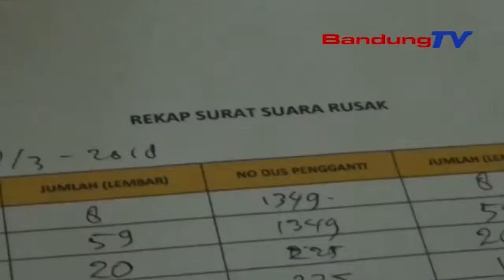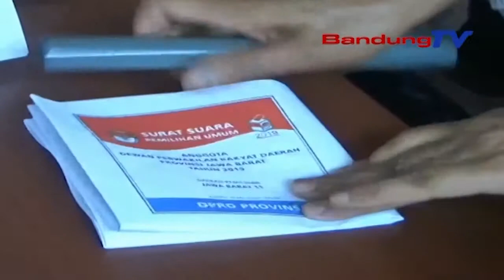KPU Temukan Surat Suara Rusak Diproses Sortir Dan Pelipatan